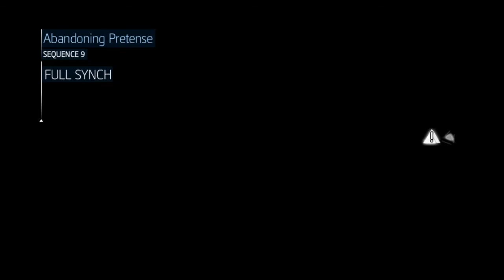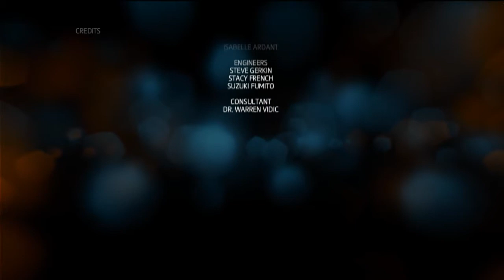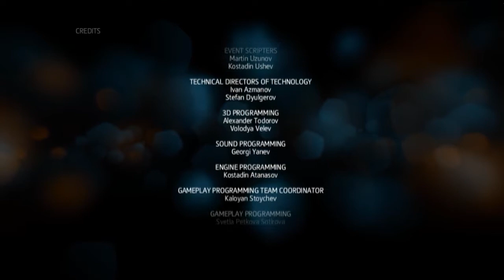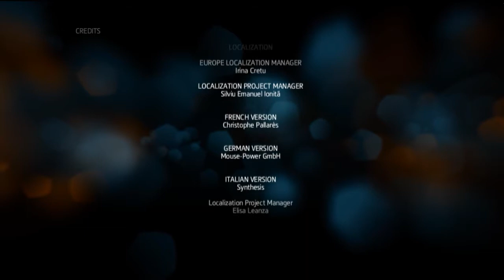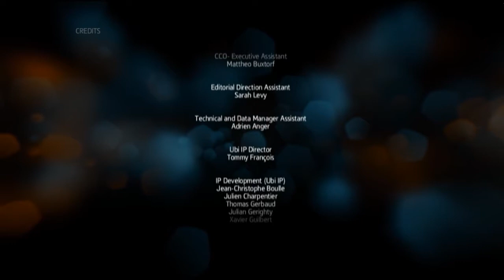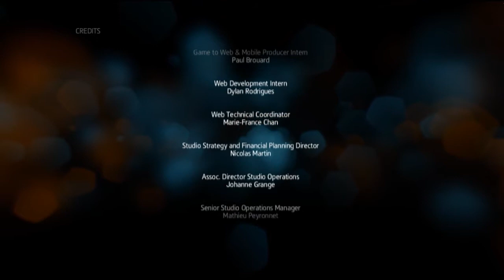Assassin's Creed Liberation HD Playthrough w/ SkillFire10 - Part 51: And That's That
Leave a rating depending on how you thought the video was!

Thanks for your support of the series, hope you enjoyed it!

A spin-off of Assassin's Creed 3, Liberations was originally a PS Vita game, but has since been ported to PC and consoles with revamped graphics and enhanced mechanics.

For the record, I love Assassin's Creed, so don't mistake my constant bitching about how poor the game is as malicious. I just feel the need to point these things out so that it seems I am less terrible at the game.